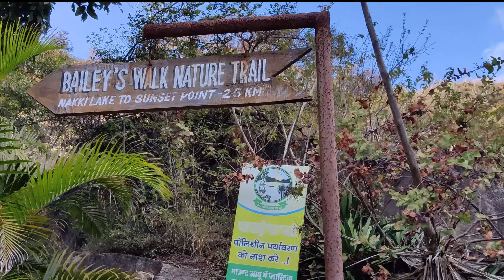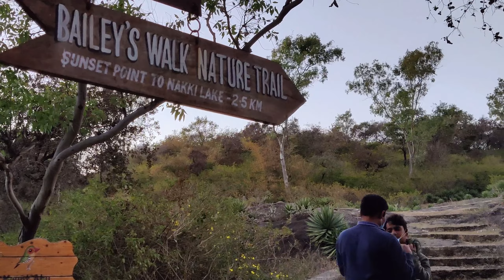Nakki Lake To Sunset Point Trekk mountabu trekkingpoint l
Gaumukh Point Trek Mount Abu